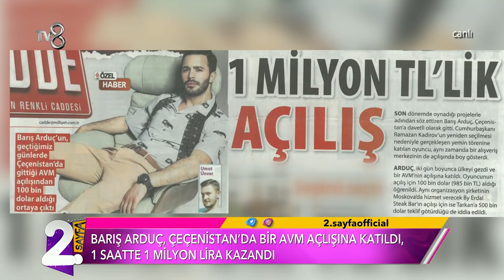Ünlülerin Reklam Gelirleri | Müge ve Gülşen'le 2. Sayfa 45. Bölüm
Ünlü isimler reklam filmlerinde ne kadar kazanıyorlar?
Magazin duayenleri Müge Dağıstanlı ve Gülşen Yüksel’in sunduğu “Müge ve Gülşen’le 2.Sayfa” programı haftaiçi her gün 8.45'te Tv8 ekranlarında